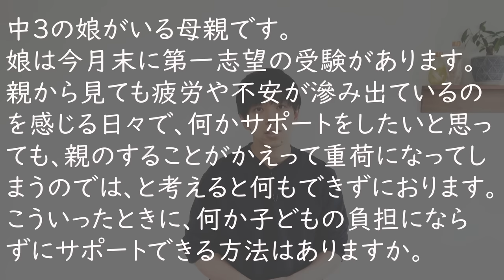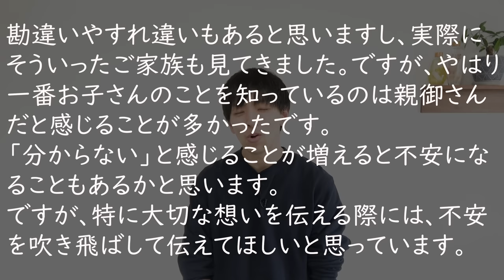受験直前の娘のために何かできることはないでしょうか？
2021年より中学校の教科書改定があり、学習する学年が

19:55~20:00　コメント読みながら準備
20:00~20:50　自学タイム(コメントは読みません)
20:50~21:00　コメント読みながらまったり
21:00くらいに解散

●使用音源